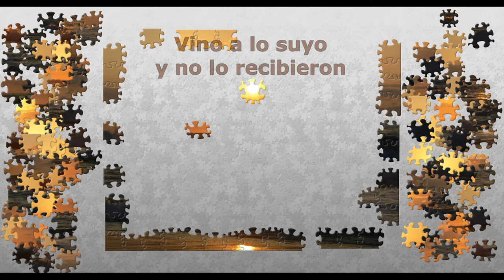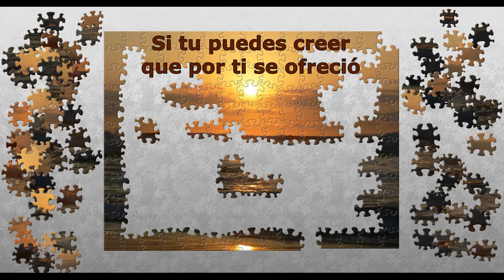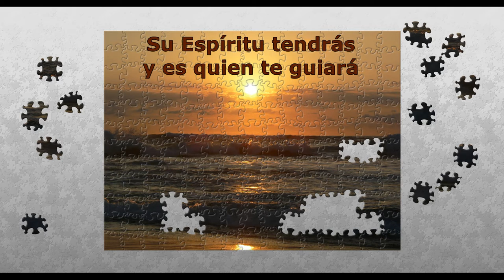Y La Luz Llegó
Compositor y cantante: Edgar Franco
Canción basada en Juan 1:9-12 y otros versículos.

Vídeos de Pexels por KM L, James Wheeler y David Dibert.
Músicos de PG Music en esta canción:
Bajo: Tobin Frank.
Guitarra con resonator: Wanda Vick.
Batería: Shawn Soucy.
Guitarra acústica: Jason Roller.
Guitarra eléctrica, doce cuerdas: Darin Favorite.
armónica: TJ Klay.